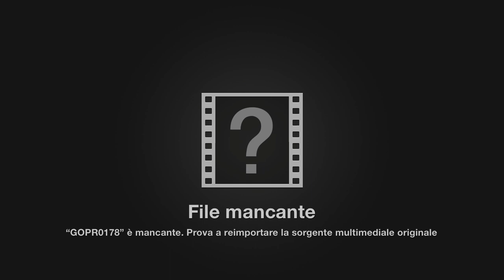Vertical Jigging Boa vista Giugno 2014 Zambofishing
Questo video riguarda 1 Giorno Vertical Boa vista giugno 2014